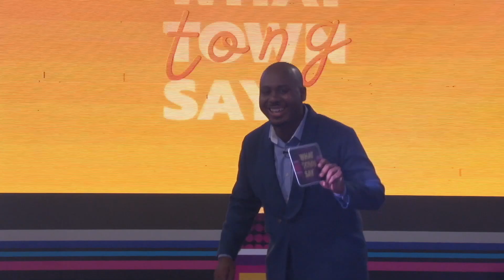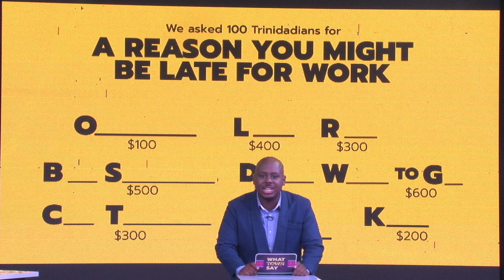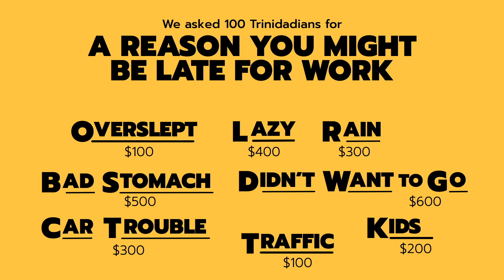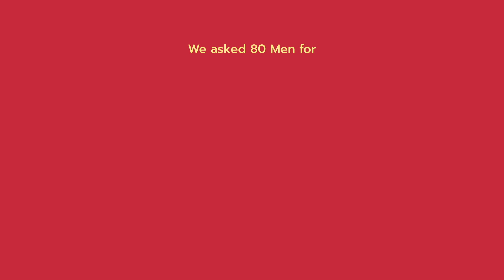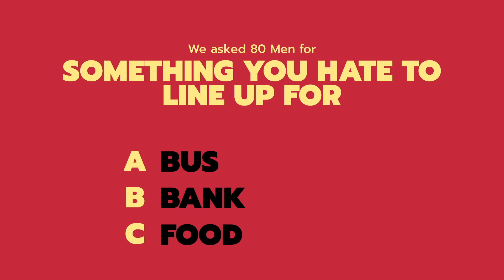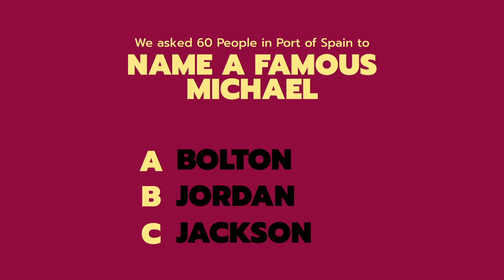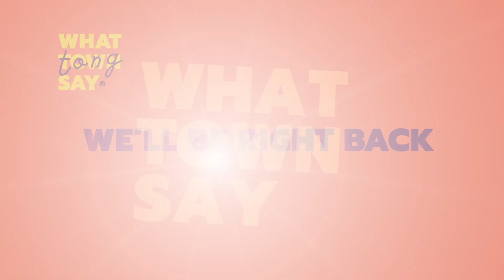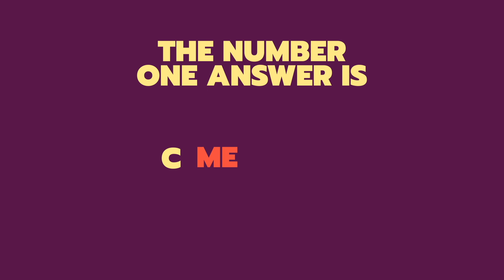S1 EP 9 - WHAT TONG SAY (26.11.21)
Hit gameshow on Fridays @8pm on CNC3

It's easy to play... but hard to win, but if yuh like money, tune in